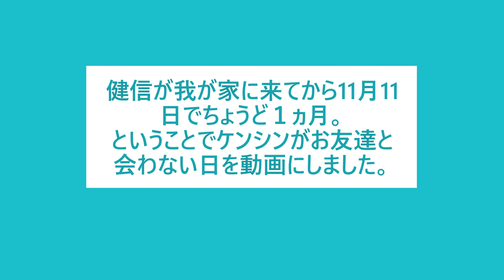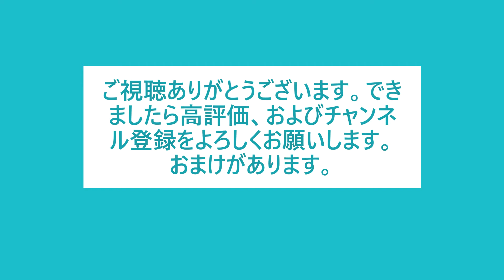しば犬ケンシン(健信)シャンプーに行く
健信を預かって早１ヶ月過ぎてしまいました。早いものです。健信はどうやら人とボールが大好きみたいです。健信と言っても私たちの声は聞こえてないようですが手招きすると喜んできてくれます。スキンシップも大好きです。
最初食欲が無く大丈夫かと思っていたのですが、現在は少し食欲がでてきたよです。もう少し太ってくれると嬉しいかな。
もし里親になってもいいよという方がおられましたら
アニマルはにまる高槻 のHPから連絡お願いします。
また、次の譲渡会の日時、場所も下記のホームページで確認できます。